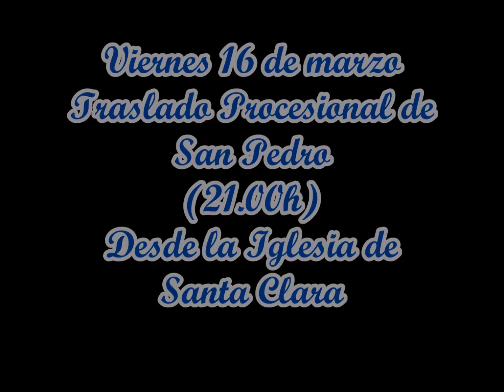Traslado San Pedro 2018